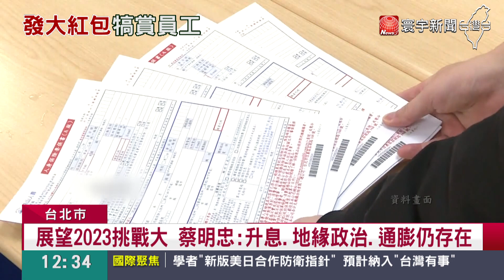733億最貴學費！蔡明忠談防疫險：對不起股東｜寰宇新聞@globalnewstw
去年疫情大爆發，也讓產險業深陷理賠風暴，14日富邦集團睽違3年 舉辦尾牙，董事長蔡明忠一上台，就向 股東道歉，承認風險管理失靈，學到最嚴重的一課，強調未來會做得更好。就怕基層人員累垮，富邦這次抽獎大放送，總獎金超過1580萬，也強調會有年終獎金，犒賞員工。